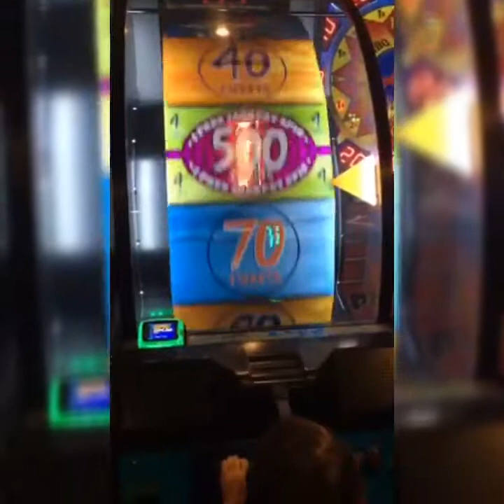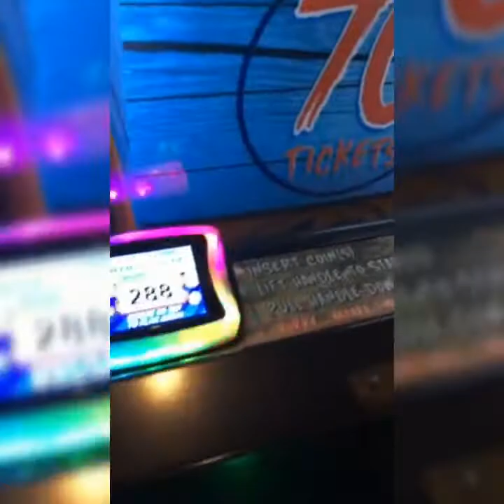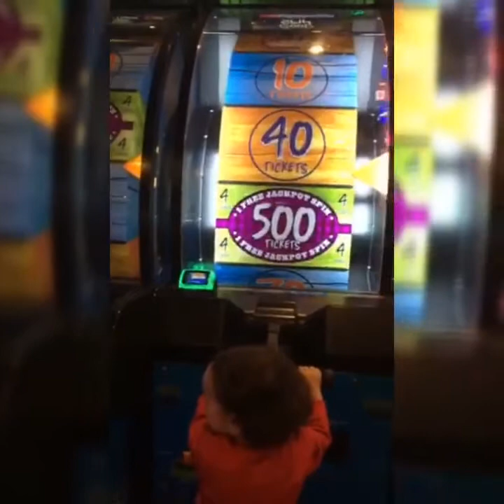Birthday Boy won 500 Jackpot || Toddler Traveler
Celebrate my son’s 3rd Birthday at Dave and Buster and He won his first ever 500 Jackpot on his birthday, what a lucky kid